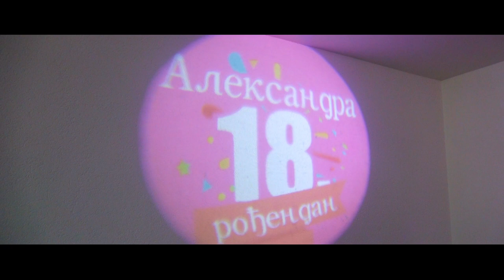Aleksandra Savic // Punoletstvo sala Senzal Lesnica 18-ti Spot HD